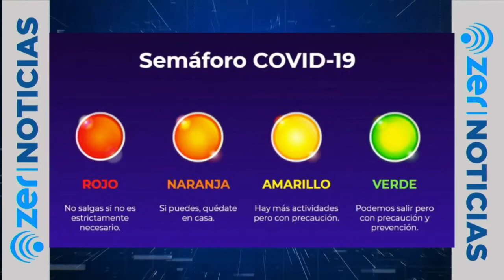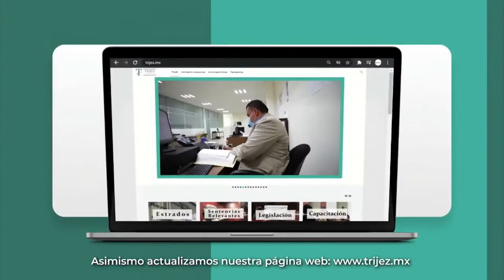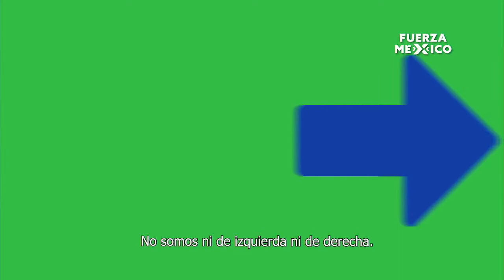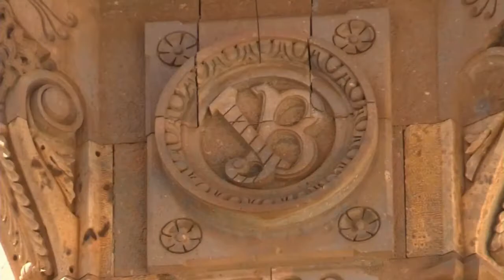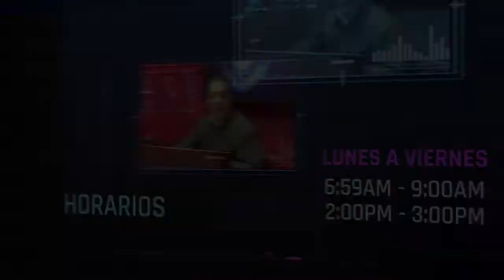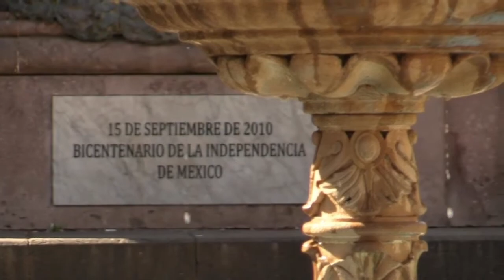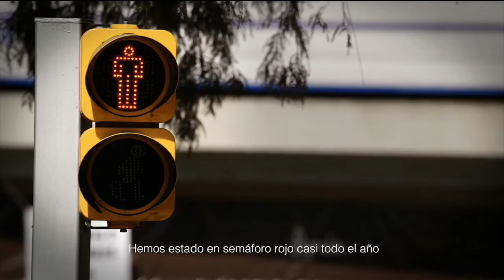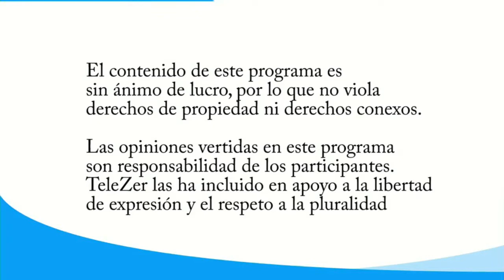NOTICIERO MATUTINO SIN PELOS EN LA LENGUA CON GUSTAVO GOYTIA 18 FEBRERO 2021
Hoy hablaremos del influyentismo  de la vacuna en el municipio de Villa de Cos...